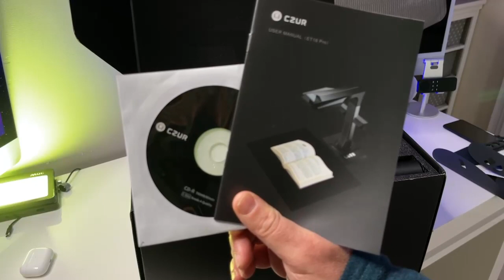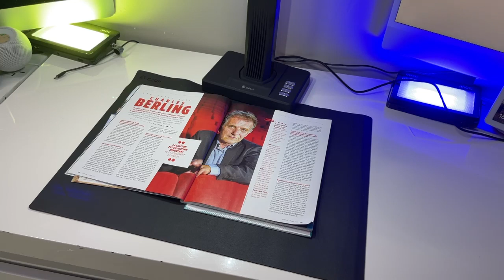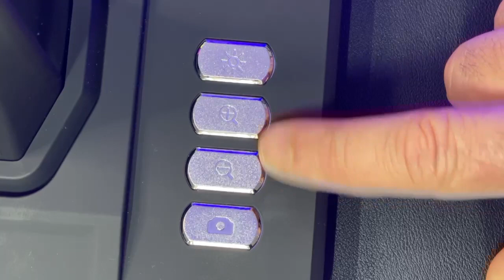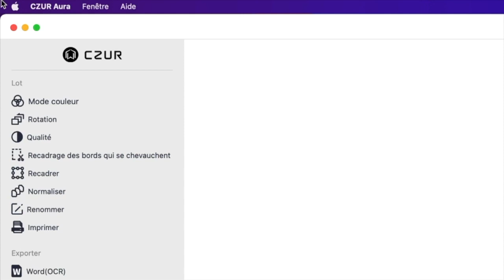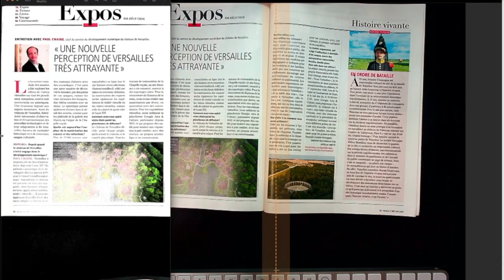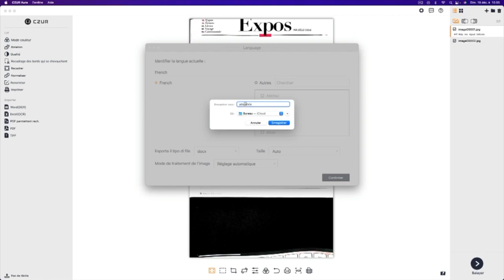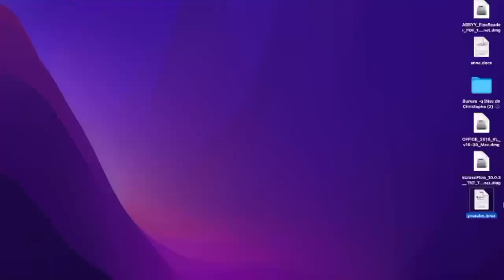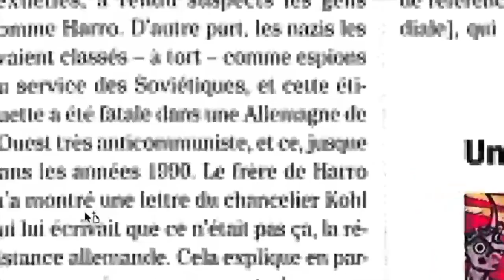CZUR ET18 Pro scanner laser : Scanner de Documents Livres wifi ultra rapide Windows Mac iOs Android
Contrairement aux autres scanners traditionnels, le CZUR ET18Pro Smart BookScanner révolutionne l'expérience de numérisation en apportant des performances de numérisation simples, intelligentes et rapides. Tous les livres, magazines, contrats et tous les documents papier au format A3 peuvent être numérisés directement sans couper ni délier à la vitesse de 1,5s/page. Tous vos documents numérisés peuvent être convertis en documents éditables Word、PDF、TIFF et Excel via la fonction OCR (reconnaissance optique de caractères).
De plus, la fonction wifi, vous permet de vérifier les fichiers sur votre téléphone, ce qui est très pratique pour vous.

Vous qui cherchez un scanner ultrarapide compatible Windows, Marc, iOS, et Android avec ce tout nouveau scanner de CZUR. Vous allez découvrir la puissance d'un scanner de bureau faisant office de lampe.
Je vous mets ci-dessous tous les codes de réduction et le lien où vous pouvez trouver ce scanner.